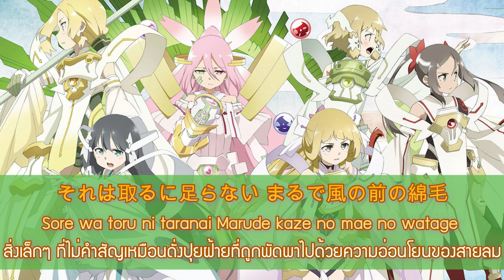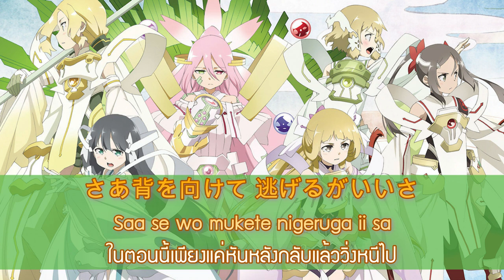[[ ซับไทย ]] Yuuki Yuuna wa Yuusha de Aru Ashita no Hanatachi เหล่ามวลบุปผาแห่งวันพรุ่งนี้